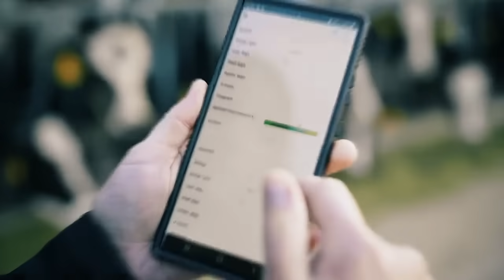GENEX HerdMonitor® for Cattle Health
GENEX HerdMonitor® takes your dairy herd management to the next level. Hear from Don Taber of Donley Farms Inc. in Idaho about some unexpected benefits of the cow monitoring system.